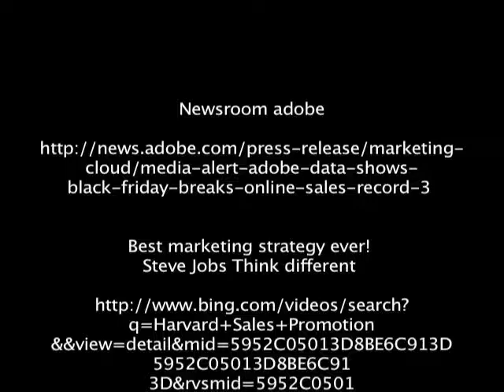Sales Promotions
A short video on Sales Promotions for my Advertising and Marketing class. Mar-446.

What are Sales Promotions? Why should marketing professionals care? How can sales promotions can help a business?

Resources:
Newsroom adobe

cloud/media-alert-adobe-data-shows-
black-friday-breaks-online-sales-record-3

Best marketing strategy ever!
Steve Jobs Think different

My Healthy Bowl
US Shoppers Spent A Record
$1B Via Mobile On Black Friday

us-shoppers-spent-a-record-1b-via-mobile-
on-black-friday.html

Advertising and Promotions
An Integrated Marketing Communications Perspective
George E Belch & Michael A Belch